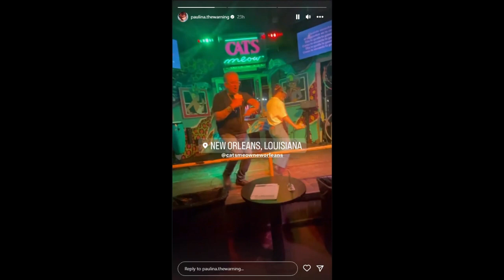Pau and Rudy Karaoke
Pau (The Warning) and manager Rudy do a little karaoke in New Orleans!